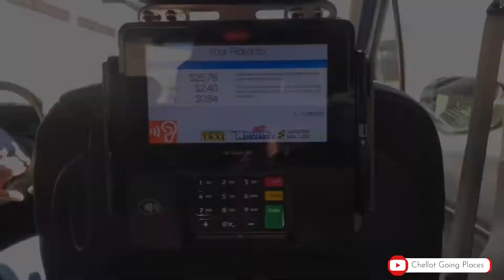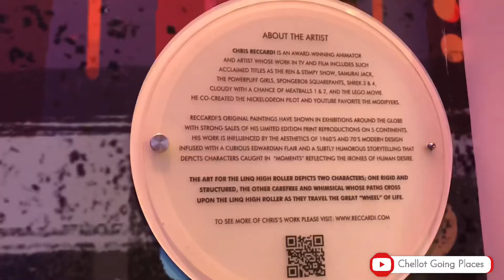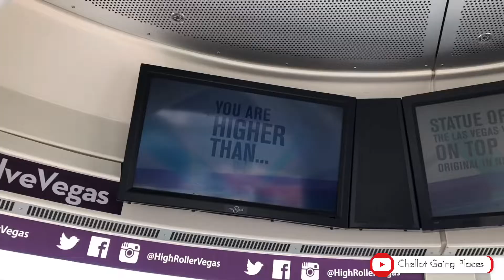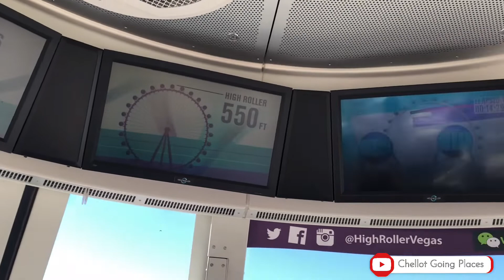From Sanfo to Las Vegas | High Roller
Welcome to Las Vegas!
Quick room tour, work in Las Vegas and party time with Nelly… then we tried the High Roller! 😍

Check my next video for the Las Vegas tour!